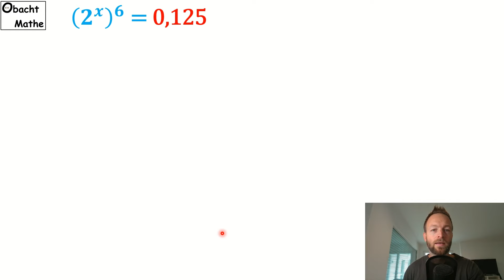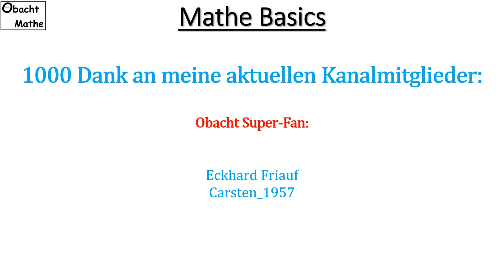In der 7. Klasse kann man das lösen, schaffst DU es auch?! 👀 Mathe Basics 492 👀obachtmathe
Vielen Dank!

___Playlists_nach_Klassen_geordnet_________